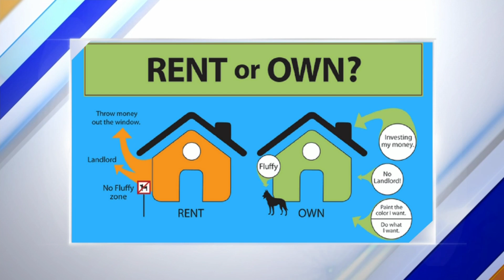Go From Renting to Owning with Help from the Experts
Ernie and Rob join us with more details on the "No Renters Left Behind" Program with OVM Financial & Jessee Realty Group . Find out how you can go from "Renter" to "Home Owner" with ease thanks to these experts.